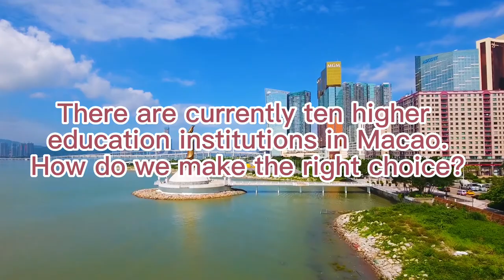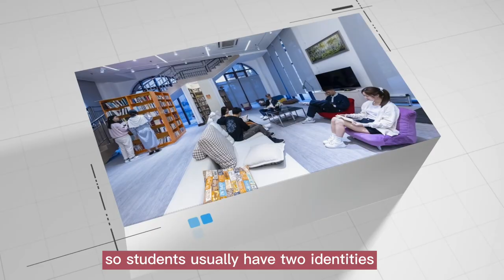The advantages of studying abroad in Macao